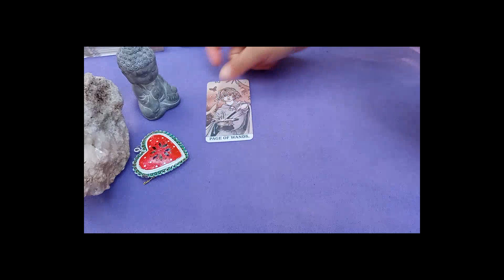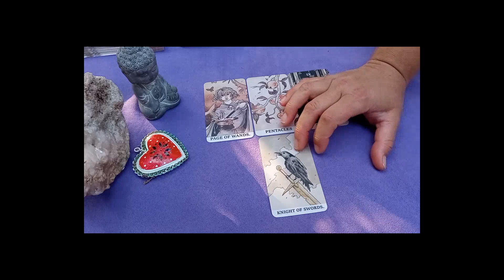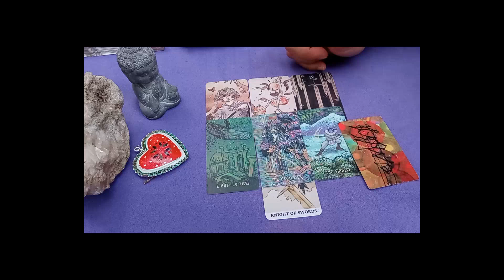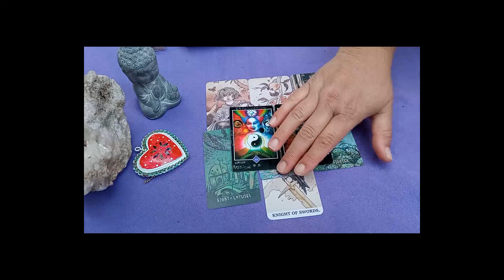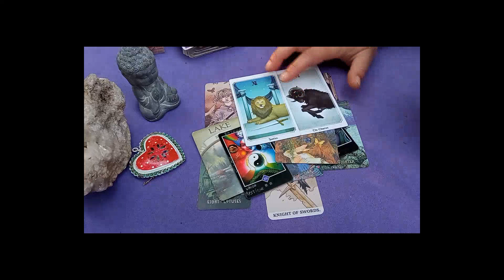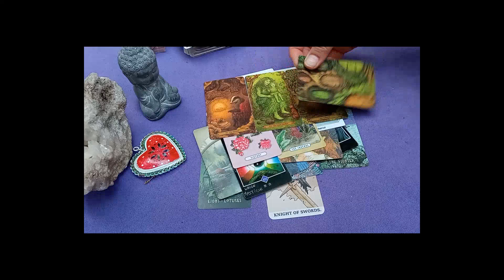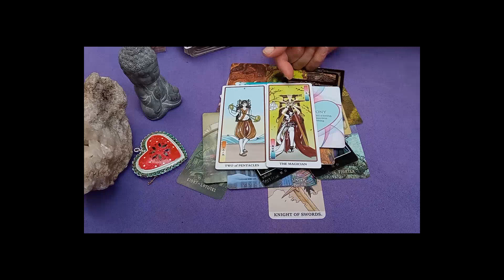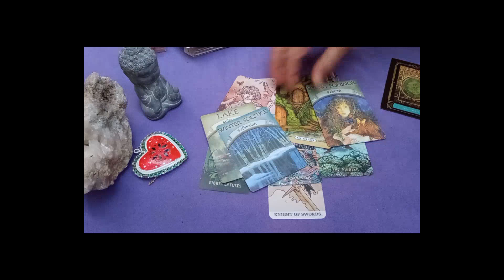❣️CE QUI EST IMPORTANT À SAVOIR VIS À VIS DE CETTE RELATION❣️ Guidance Sentimentale Intemporelle 💕🌠💝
🌈SOUSCRIPTIONS OUVERTES 😊😉

Minha ^-^

Un artiste rappeur que je soutiens et en qui je crois fermement !!!
MERCI à Toi de le soutenir aussi ! Je t'envoie un arc en ciel de mes plus belles énergies ^-^

NOUVEAU !!! Instagram : minhasomnia_loveguidance